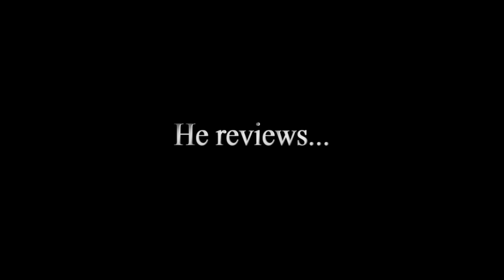"Indiana Jones and the Last Crusade (1989)" - Movie Review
Crack your whips and cue the theme song because it's time for yet another "Indiana Jones" adventure. In this installment in the saga, Jones discovers that his father (Sean Connery) is missing and he has to set out to find him. Not only that, but he has to search for another artifact that the Nazis set out to find, also: The Holy Grail. Such valuable riches indeed. But that's why we have Indiana Jones up for the task! Join him, his father and his friends, Sallah (John Rhys-Davies) and Marcus (Denholm Elliot 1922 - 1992) as they set out on a quest to find the Holy Grail and stop the Nazis from claiming it for themselves in their next thrilling adventure, "The Last Crusade". Now on DVD, Blu-ray and Digital HD for you to own and cherish forever.